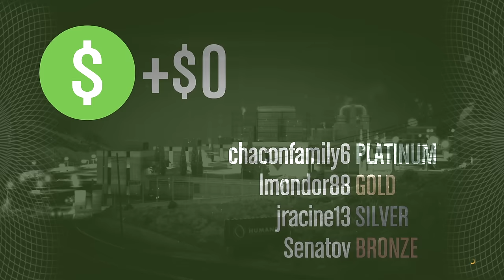GTA 5 Online - Breaking Into HUMANE LABS (Humane Labs Raid Deliver EMP GTA Online Funny Moments)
Official AlphaWhiskeySix video.

About AlphaWhiskeySix:
I post videos and commentaries about GTA 5 , GTA 5 videos, GTA 5 gameplays, tutorials, walkthroughs and guides about video games, flight simulators, Cops N' Robbers stuff, and the like. I mainly play GTA 5, X-Plane 10, Battlefield, Madden, and many more. I play on Xbox 360, Xbox One, and PC. (No particular affinity for Microsoft, it just happens to be that way.)